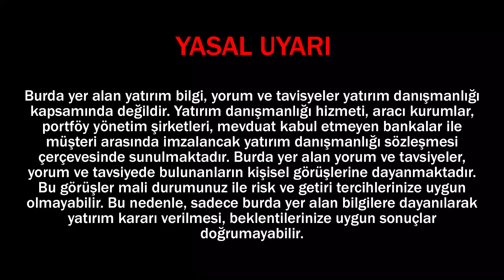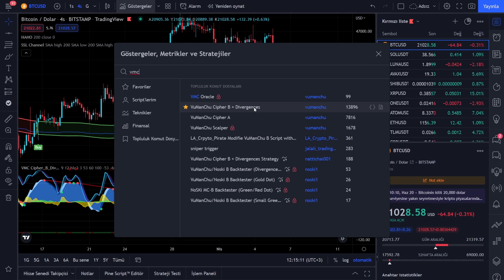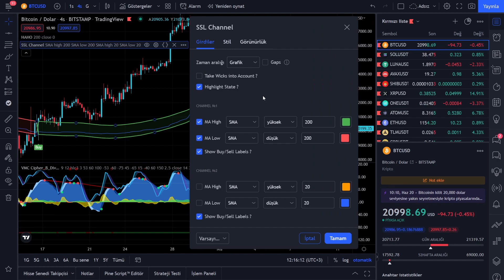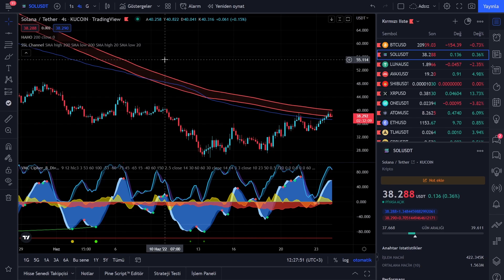Saatlik Al Sat Taktikleri / Al Sat Stratejisi 2022 / Elon Musk Strateji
Saatlik grafikte al sat taktikleri ile çok daha karlı işlemler yapabilirsiniz. Videodaki Saatlik al sat stratejisi sayesinde uzun vadede getirisi yüksek olarak ve riski az olacak işlemlere rahatlıkla girebilirsiniz. Videoda sadece strateji değil, bu stratejinin neden kullanıldığı, temel amacının ne olduğunu ve nasıl çalıştığını anlattım.

✔️HER GÜN YENİ STRATEJİ !

⚠️⚠️YASAL UYARI⚠️⚠️
Burada yer alan yatırım bilgi, yorum ve tavsiyeleri yatırım danışmanlığı kapsamında değildir. Yatırım danışmanlığı hizmeti, aracı kurumlar, portföy yönetim şirketleri, mevduat kabul etmeyen bankalar ile müşteri arasında imzalanacak yatırım danışmanlığı sözleşmesi çerçevesinde sunulmaktadır. Burada yer alan yorum ve tavsiyeler, yorum ve tavsiyede bulunanların kişisel görüşlerine dayanmaktadır. Bu görüşler, mali durumunuz ile risk ve getiri tercihlerinize uygun olmayabilir. Bu nedenle, sadece burada yer alan bilgilere dayanılarak yatırım kararı verilmesi, beklentilerinize uygun sonuçlar doğurmayabilir.  Videoyu izleyen herkes bunu kabul etmiş sayılır.